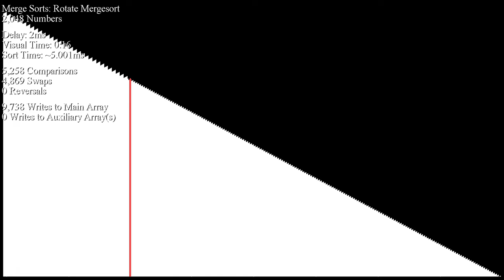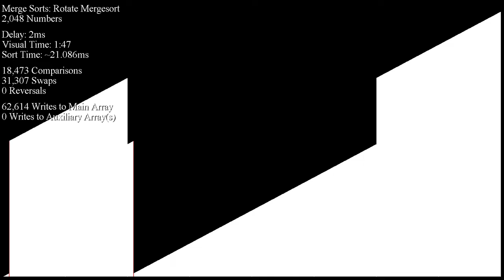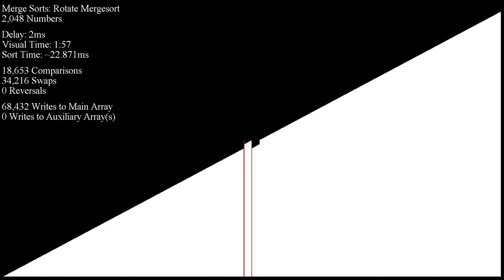Rotate Mergesort's Sick Beats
Hell yeah.